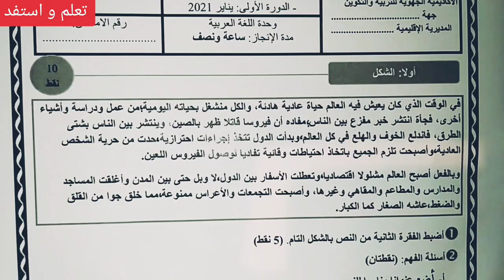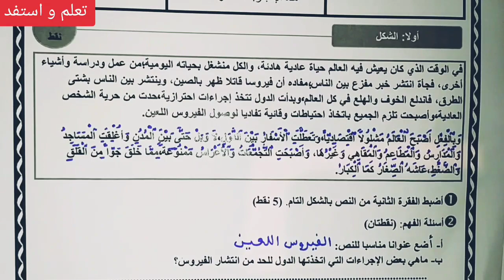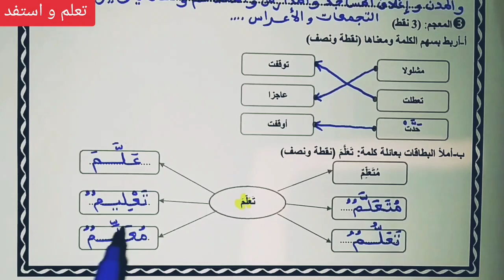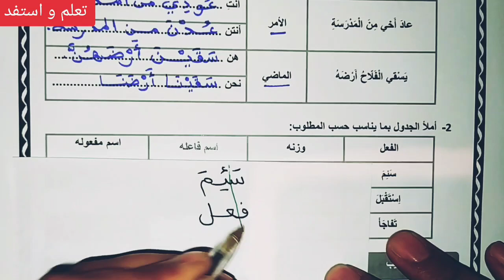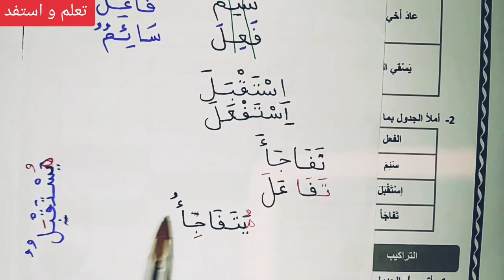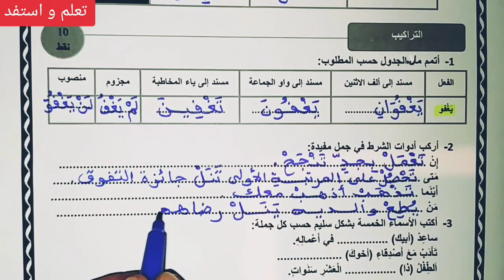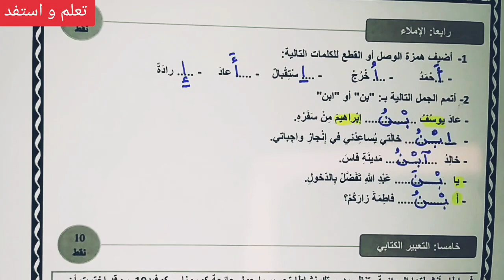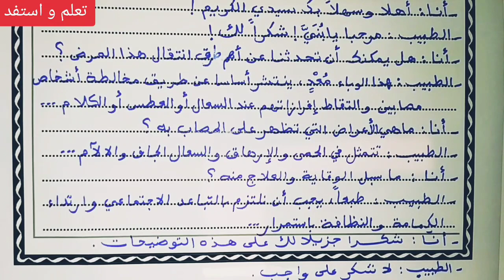مادة اللغة العربية/ نموذج للامتحان الموحد/ السادس ابتدائي/ النموذج رقم 2